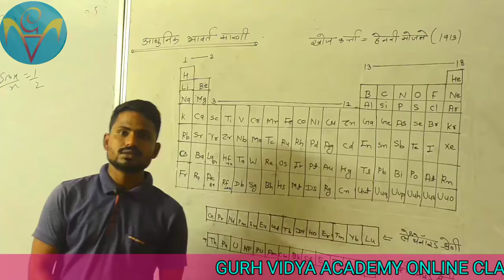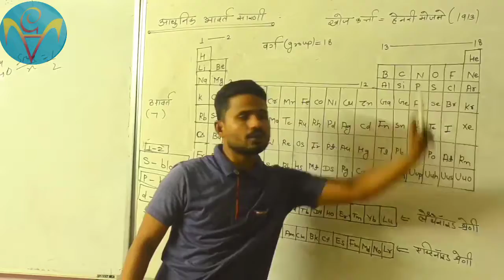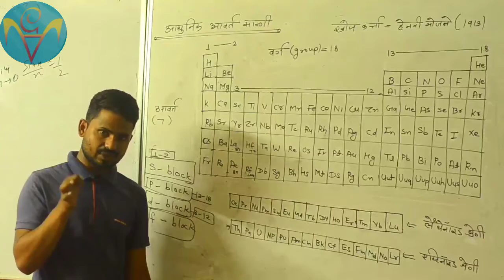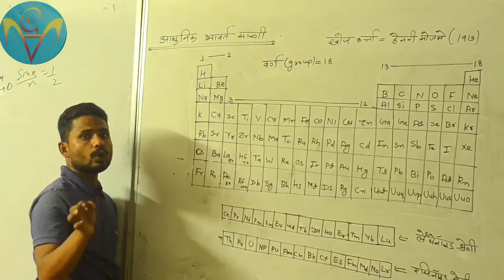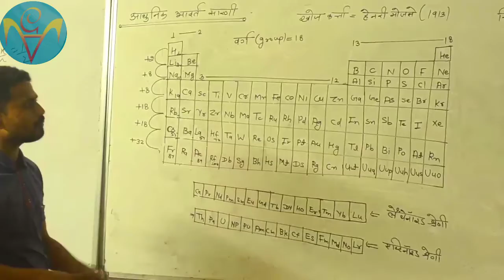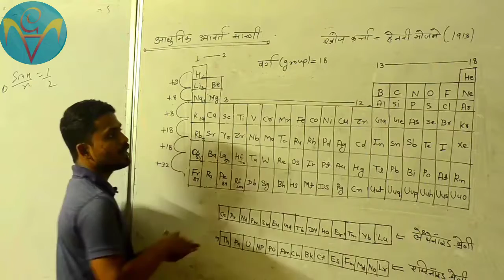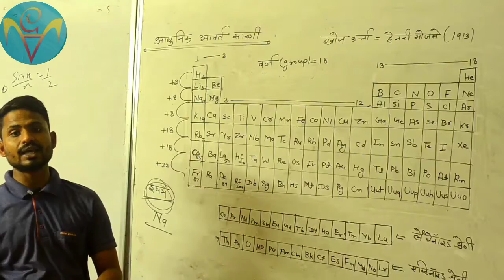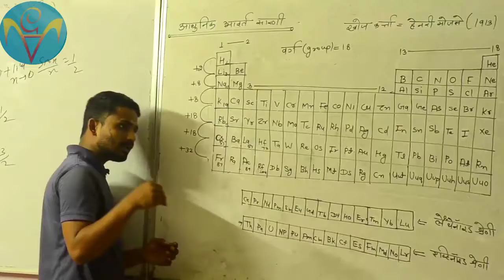Chemistry periodic table class - 11th part - 1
Guru Vidya Academy online classes